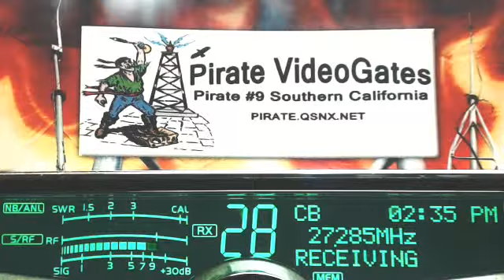598 Rabbit TN+, Pirate#9 CA, 765 LiveWire AR, Truck KY+, SlimJim AR